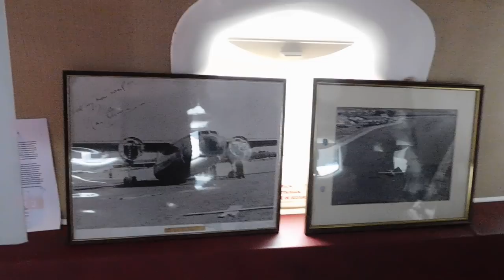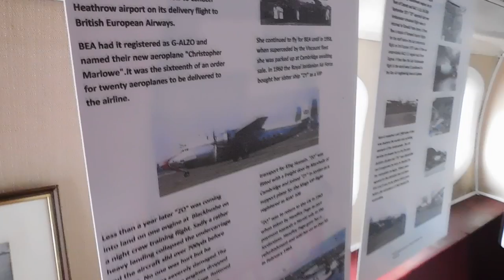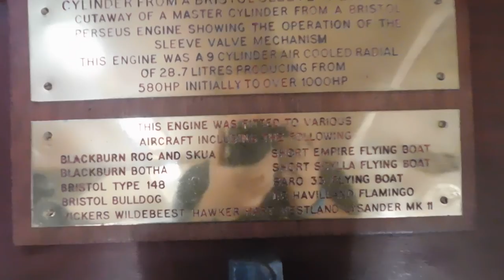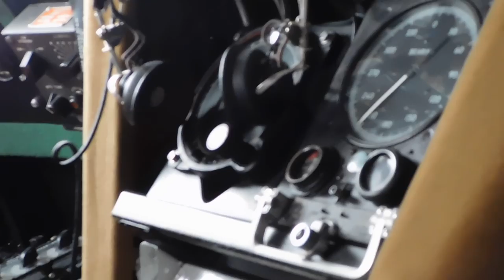Dan Air London Airspeed AS57 Ambassador 2 G-ALZO Interior Overview at Duxford